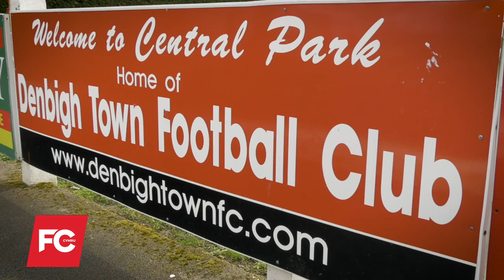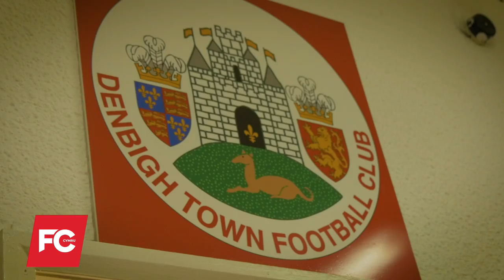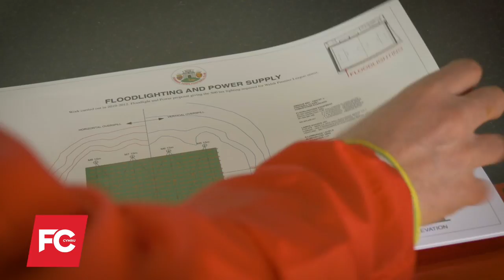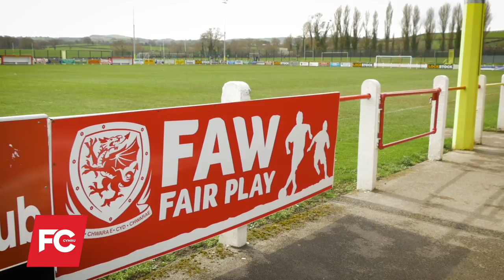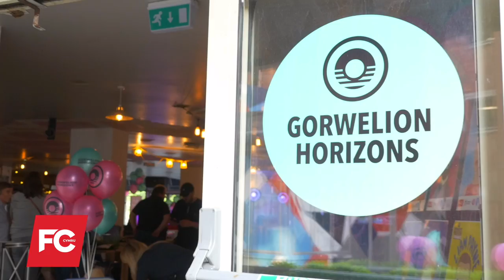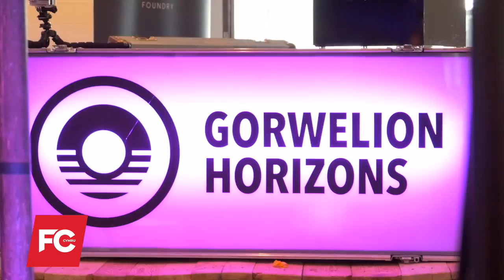FC CYMRU S01E07 | FA Coaching Conference / Denbigh Town / Jess Fishlock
FC CYMRU is a Welsh football magazine show featuring stories from across the country.

Featured in episode 7 is the FA Wales Coaching Conference, the development of Denbigh Town FC and a feature on Jess Fishlock plus much more.